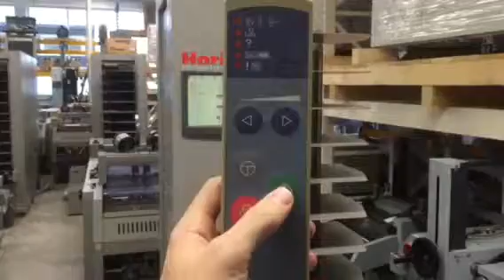Horizon VAC-100a / PJ-77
offer consist of:

- collator VAC-100a
- jogger PJ-77

Horizon VAC-100a
collator

- touch & work technology
- air- suction collator
- bins each collator: 10
- misfeed-,doublefeed- and jamming control
- expandable to 6 collators (60 bins)

programs:
- doublecycle (nonstop-work)
- block program
- selective collating

- sheet size:
min. 148x148mm; max. 350x500mm
- processing strength: 40-260g/sqm
- loading height: 130mm / bin

- speed: up to 9.500/h

- power connection: 230V/ 50Hz - 1,86kW
- weight: 310kg
- dimensions: 810x954x1961mm

Horizon PJ-77
jogger

- sheet size:
min. 148x210mm; max. 318x470mm
- pile height: 90mm
- separation: 30mm

- weight: 40kg
- dimensions: 490x400x460mm